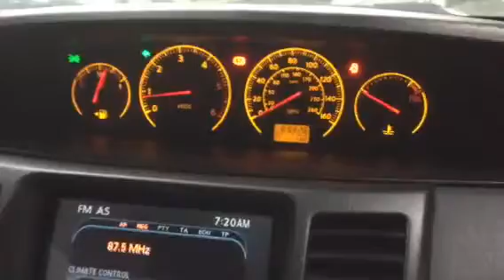T3236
Nissan Primera